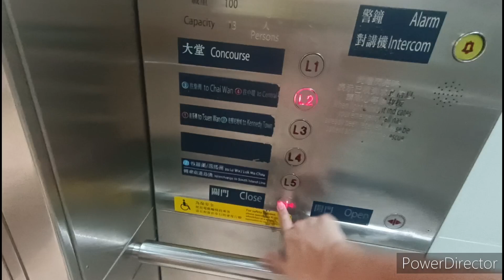港鐵金鐘站通力升降機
機號：7
投入服務年份：2016
載客量：13人 1000公斤
停靠樓層：L1-L3, L5

此升降機為位於金鐘站的升降機之一，連接各月台層（5、6號月台除外）及大堂。全部採用通力Monospace型號。

設備全屬原裝，包括Dewhurst US91按鈕及Vander樓層顯示，並設有港鐵版柏迪電子樓層廣播。